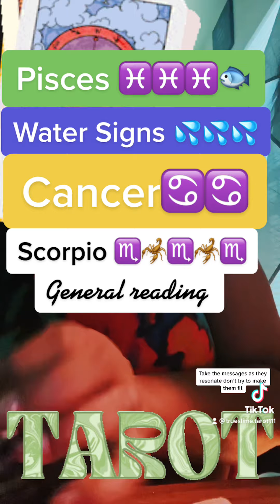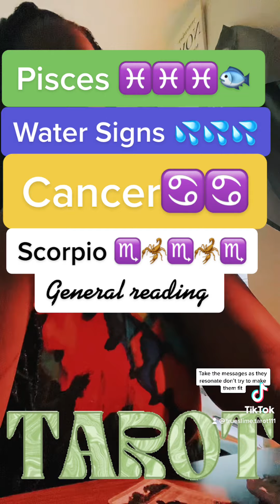♋️♓️♏️Somebody￼ left you holding the bag now you gotta take Blame ￼ 🤬🚨🚓